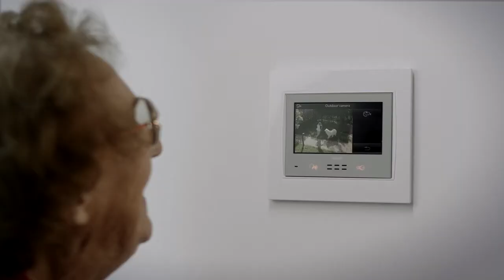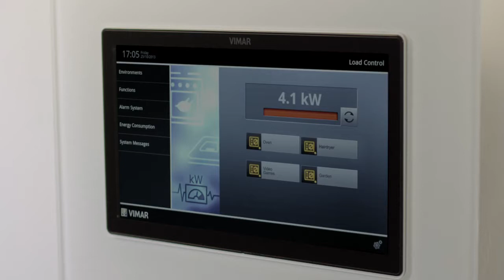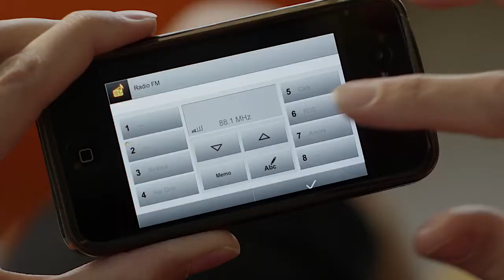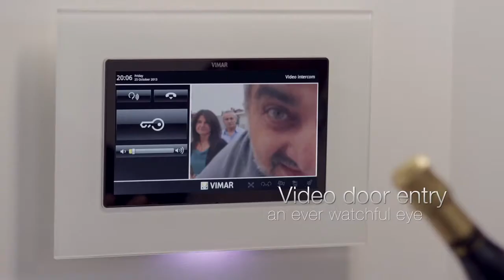JAEN smart homes - Vimar for you (EN)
JAEN n.[JA.YAAN] :
is one of the leading home automation companies in the middle east, founded by a group of young engineers who gained a respectful experience working for multi-national companies in electrical and architectural engineering fields.